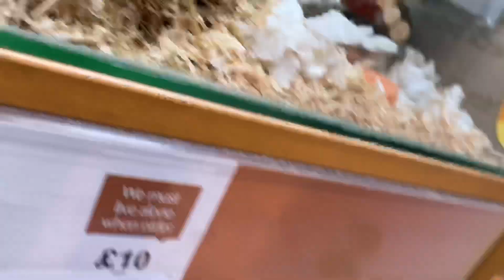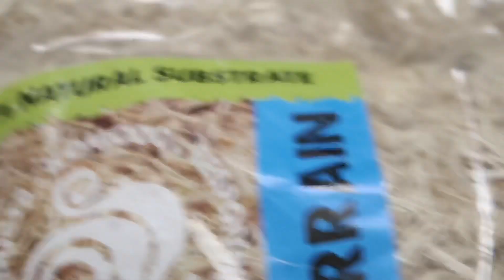We Went To Pets at Home and Got THREE New Pets 🙈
Sorry we’ve been away for a while, we didn’t have much to film during lockdown but we’re back and will try to film more regularly again 😊